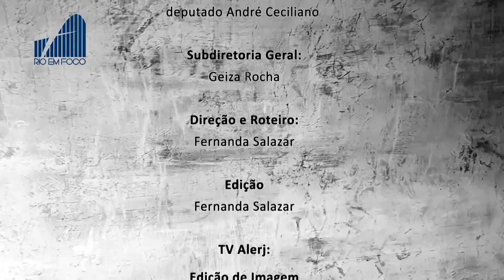Rio Em Foco - SindRio - Bloco 03